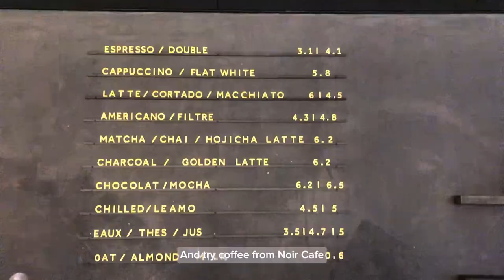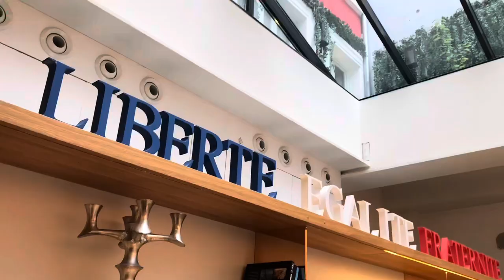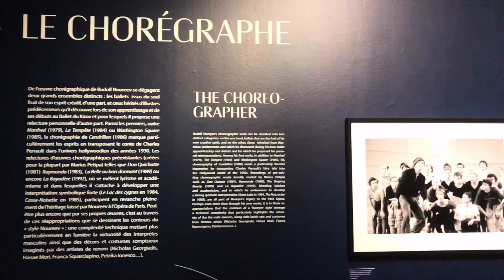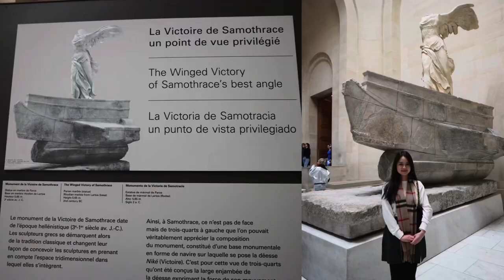Paris Vlog Day 3 - Surrounded By Arts In Palais Garnier And Musee Du Louvre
Paris Vlog
Day 3 on 13th Jan 2024 Friday
Visit Palais Garnier The Paris Opera
Visit Musee Du Louvre at extended visiting hours on Friday